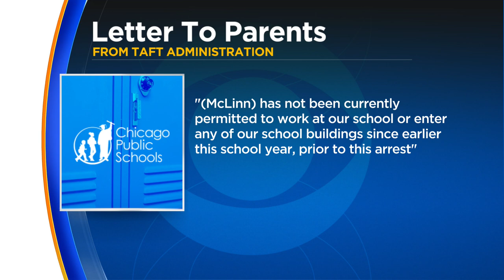Taft High School teacher facing felony charges for allegedly stalking Mayor Lori Lightfoot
Garrett McLinn, 36, a teacher at Taft High School, is charged with two felony counts of stalking, and six misdemeanor counts including disorderly conduct and resisting arrest.